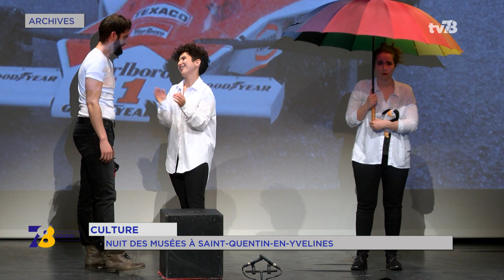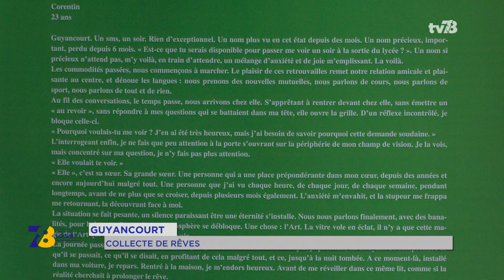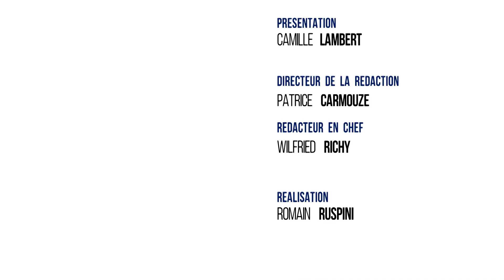7/8 Loisirs - vendredi 18 mai 2018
Guyancourt : coupe de France de Kung Fu

Une coupe de France de Kung Fu à Guyancourt ce week-end. Les plus jeunes vont s’affronter jusqu’à dimanche au Gymnase des Droits de l’Homme. Plus de 300 participants sont attendus. Une rencontre organisée par le club de Kung Fu Wu Shu du Dragon Noir de la ville.

Saint-Quentin-en-Yvelines : le développement durable

Il sera question d’écologie et de développement durable à Saint-Quentin-en-Yvelines. L’agglomération se mobilise en faveur de l’environnement jusqu’au 5 juin. A Voisins-le-Bretonneux la ville organise la semaine du développement durable. Catherine Hatat adjointe à la culture et à l’environnement nous en parlera.

Juniors : le rallye des familles

Et dans le cadre de cette semaine les familles sont invitées à participer à un rallye pédestre. Rendez-vous donné par le centre d’animations Alfred de Vigny. La thématique : « sur la piste d’Alfred ». Ce sera notre rendez-vous juniors avec Mélanie Poquet.

Et aussi :

_ Nuit des Musées

_ Collecte de rêves à Guyancourt